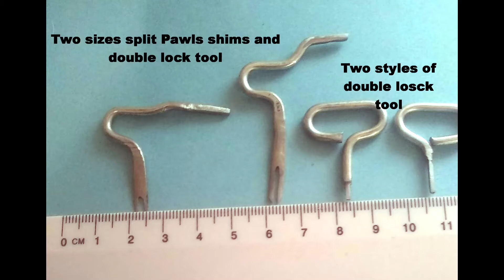Lock Sport D I Y ideas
Just some ideas old and new for the corn beef tin key